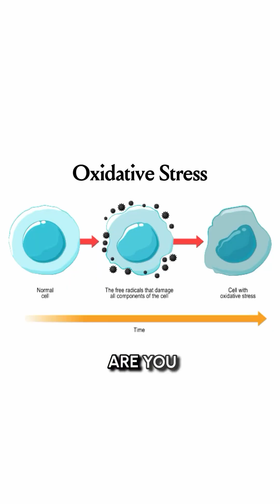DNA-based skincare By Dr Rashmi Shetty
DNA-based skincare: the future is here, but is it reliable? 🧬🤔

Discover how genetic testing can tailor skincare to your unique DNA profile, addressing specific skin concerns like aging, acne, and hyperpigmentation. 🌟

But, is it too good to be true? 🚨 Learn why this cutting-edge approach is still in its infancy and what you need to know before jumping on the bandwagon. 🚀

Dr Rashmi Shetty

Dr. Rashmi Shetty, a specialist dermatologist, is an international speaker, teacher and author with over 18 years of experience in aesthetic and clinical dermatology. Dr. Shetty is the Founder and chief dermatologist at Ra Skin and Aesthetics in Mumbai and Reva Health & Skin in Hyderabad. Dr. Shetty has multiple papers in peer reviewed Indian and International journals.Dr. Shetty has also authored the best seller book, “Age Erase” published by Random Book house and is also a sought-after expert contributor by popular magazines like Vogue, Elle, Harpers Bazaar, Readers Digest etc.